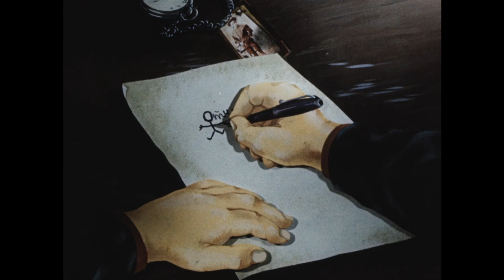👨‍👨‍👧‍👧 О ЗАБАВНЫХ ШУРШАТАХ! Не шуршать. Мультфильм в HD. STARMEDIAKIDS.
🐶 Мультфильм рассказывает о дружбе медвежонка Димки и котёнка Тимки, живущих в одном доме. Тимка встаёт с утра пораньше и принимается за работу, а Димка всё время ищет повод чтобы ничего не делать.